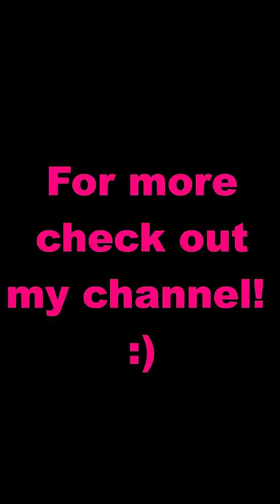EASY Fluid Art! - FLIP CUP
For each painting, I eyeball about 40% acrylic paint, 40% Floetrol, 20% water, and 1 - 3 drops of silicone oil in the colors I choose. I sign every piece and cover them with 3 coats of Krylon low-odor, clear gloss spray. I do most of my pour painting with Liquitex or Artist's Loft unless I see something fancy while I`m out.

***Please Note: It takes about 30 days for each painting to fully cure. At this point, they are washed with soapy water to remove the silicone residue on the surface. They are then sealed with Krylon Clear Gloss Spray or gloss varnish.***